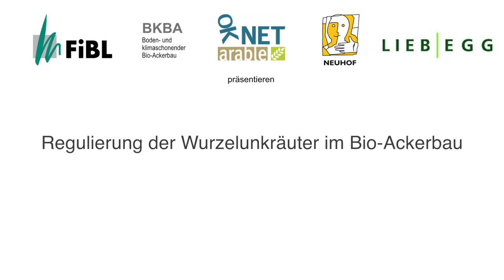Tarlóápolás az ökológiai gazdálkodásban az évelő gyomok szabályozására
A videóhoz magyar felirat is beállítható, a videó jobb sarkában található feliratok gombra kattintva.